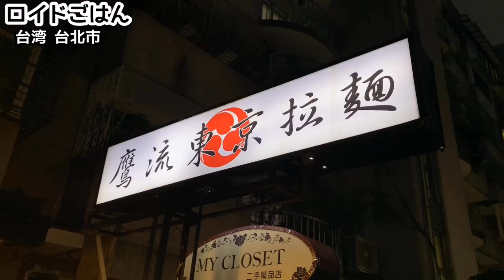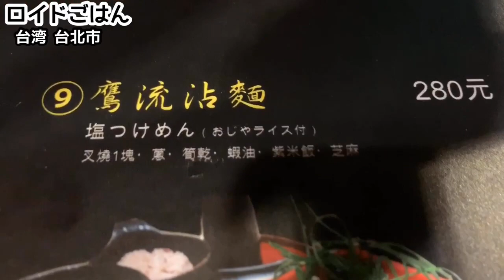台湾ラーメンが濃厚すぎて要注意レベルだった！【鷹流台湾本店】飯テロ ramen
今夜は日本から台湾へ！東京都新宿区にある『屋台ラーメン鷹流高田馬場店』の店長さんとお話しし、その『鷹流ラーメン台湾本店』にお邪魔してきました！屋台のラーメンからスタートした『鷹流』はラーメン激戦区高田馬場にお店を構えていますが、台湾にも日本のラーメンの美味しさを伝えようと様々なバリエーションのラーメンを複数店舗展開して提供しています！味覚や習慣、文化の違いから創業当時はいろいろな苦労があったそうですが、今やどれもが行列のできる人気店！その濃厚な味わいは台湾でも評判になっています！台湾本店は「台湾一濃厚」を看板にしており、豚骨と鶏を使ったダブルスープのラーメンです。お店オススメのつけ麺と超濃厚塩ラーメンを頂いて参りましたが、その濃厚さは高田馬場にある本店以上！パンチある味わいにびっくりしました！なかなか気軽に行ける場所ではありませんが、台湾の雰囲気も伝わりますし、いつか行かれる時のご参考に…！それでは早速、動画を観ていきましょう！